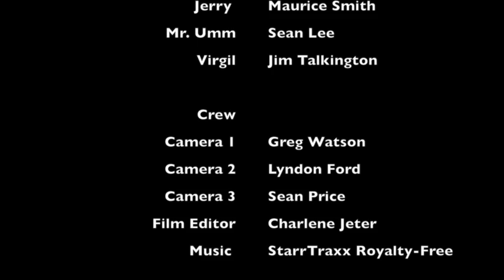Zombie News Report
For "Zombie News Report" we experimented with Green Screening.  Almost all clips were done in front of a Green Screen, except for what was collected from the Zombie walk and the footage of cameraman Jerry.  Hope that you enjoy our very short project, as it was a joy to produce.  'Advancing our filmmaking technical skills one film at a time' is our motto for success.